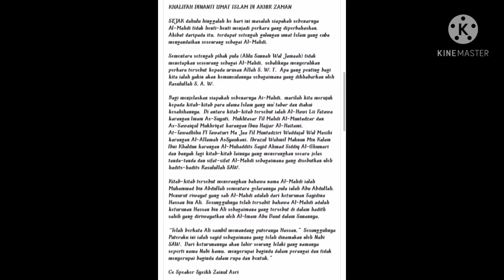penatian akhir zaman